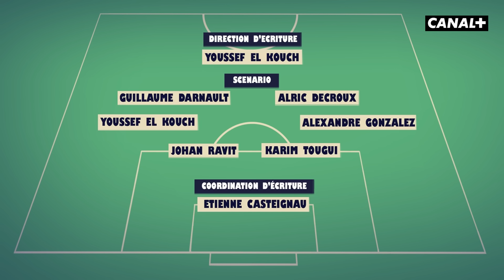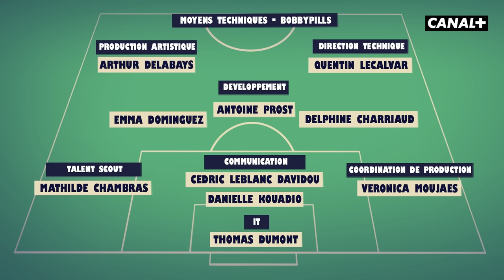GRADINS : Marseille - Le 12ème OM ⚽️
"Ici, les supporters c'est des fadas !"

Une création Studio Bagel coproduit par CANAL+ et Bobby Prod ©